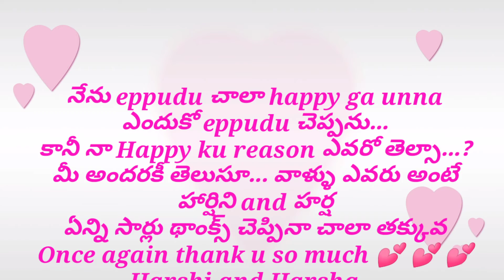Thnk u so much Harshi and Harsha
e channel lo  daily give away programs untai.
 Daily 12 pm ku ..5 pm ... 7 pm ku untundi... daily 7 winners nu select chestam.  giveaway gifts untai. miru kuda winner avvochhu...

@arunajob information